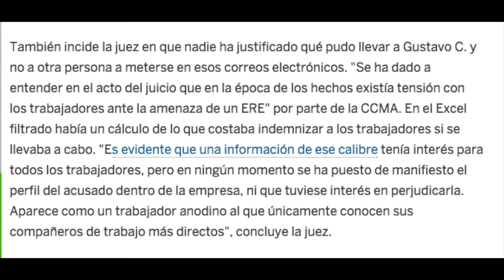Absuelto trabajador de TV3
La juez ha absuelto a Gustavo C. acusado de haber filtrado los sueldos de la plantilla de la Corporación Catalana de Medios Audiovisuales (CCMA). La magistrada entiende que no ha quedado acreditado que fuese Gustavo C. quien entrase de manera reiterada en los correos electrónicos del que era presidente de la Corporación, Brauli Duart, del exdirector de TV3, Eugeni Sallent, y otro directivo más, y desde allí reenviar un Excel con los sueldos de la plantilla y el cálculo de lo que costaría realizar un ERE.